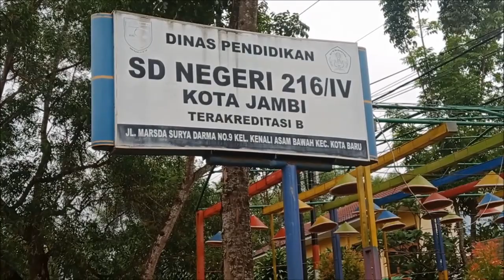Jual Ikan Cupang Di Pinggir Jalan. Tetap Ada Rezeki Di Sana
Allah SWT tidak akan menyia-nyiakan setiap usaha yang hamba-hamba-Nya lakukan. Selagi mau bekerja, berusaha, bidang apapun sesuai bakat dan kemampuan, maka akan ada rezeki menyerta.
Oleh karena itu di zaman sulit ini, jangan dulu mengharap yang besar, asal bisa bertahan hidup, terpenuhi kebutuhan sehari-hari, biaya pendidikan anak lancar, syukur Alhamdulillah.
Yang penting halal dan diridhoi Allah SWT, Aamiin